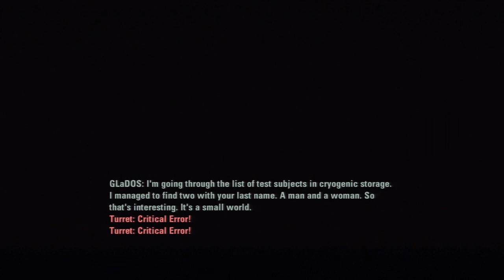Portal 2 - Episode 4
Welcome everyone to Episode 4 of Portal 2.
In this episode, we solve some tests involving Light Bridges, Lasers and Turrets.